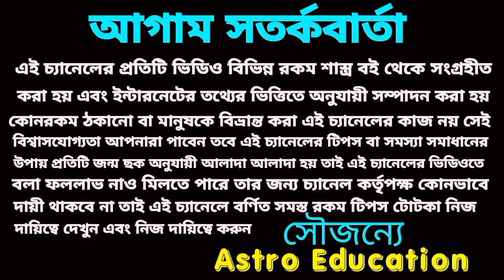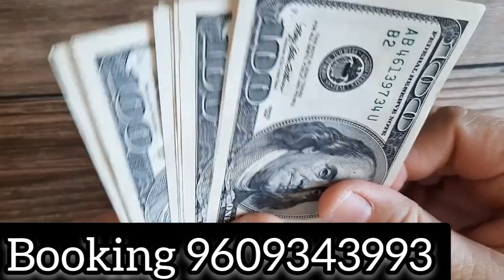শুভ দীপাবলিতে এই 5টি রাশিকে সনি করবে মালামাল।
এবার শনি ধরবে হাল এ পাঁচটি রাশিকে দীপাবলিতে করবে মালামাল!